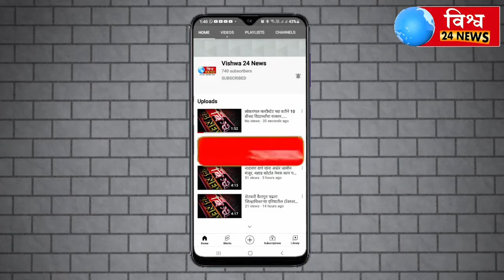सोशल मीडिया वर व्हायरल होत असलेला शेतकर्यांचा इमानदार कुत्रा पहा चर्चा याच व्हिडिओ ची